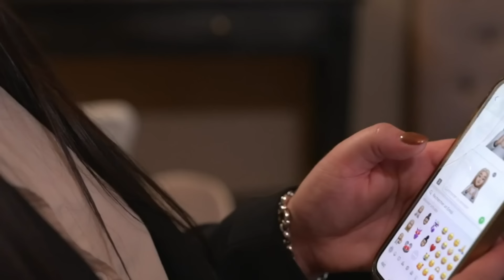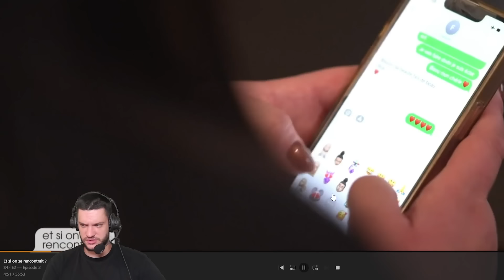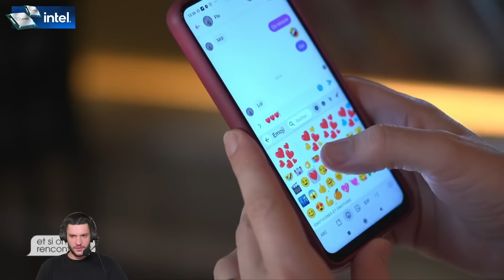IL A PEUR QU'ELLE VEUILLE PROFITER DE SA CÉLÉBRITÉ !